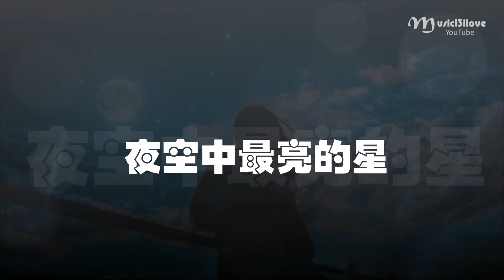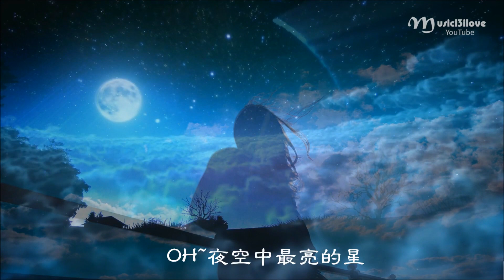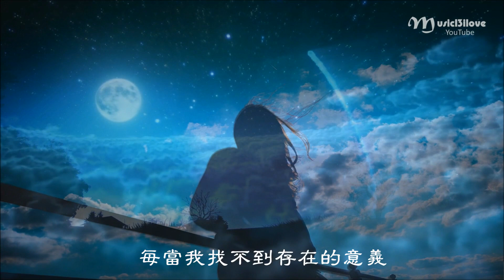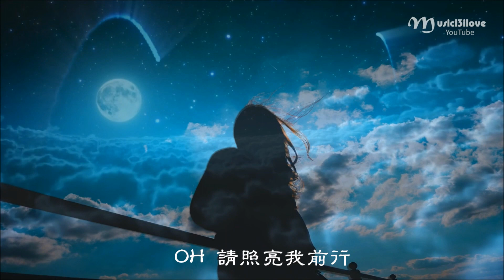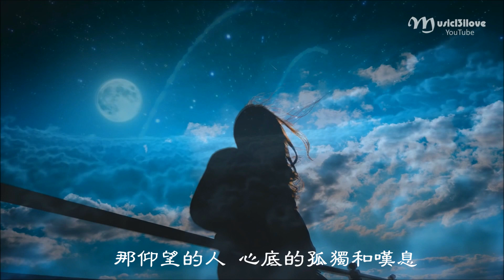好聽 ！逃跑計劃 《夜空中最亮的星》 請照亮我前行 ... ♥ ♪♫*•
逃跑計劃 《夜空中最亮的星》    作詞：逃跑計畫-毛川    作曲：逃跑計畫   (Escape Plan)
    夜空中最亮的星 能否聽清
    那仰望的人 心底的孤獨和嘆息
    OH～夜空中最亮的星 能否記起
    曾與我同行 消失在風裏的身影

    我祈禱擁有一顆透明的心靈
    和會流淚的眼睛
    給我再去相信的勇氣
    OH～越過謊言去擁抱你
    每當我找不到存在的意義
    每當我迷失在黑夜裏
    OH~夜空中最亮的星
    請指引我靠近你~

間奏

    OH～夜空中最亮的星 是否知道
    曾與我同行 的身影如今在哪裏
    OH～夜空中最亮的星 是否在意
    是太陽先升起 還是意外先來臨

    我寧願所有痛苦都留在心裏
    也不願忘記你的眼睛
    OH~請照亮我前行

間奏